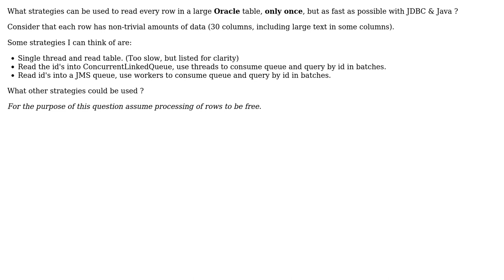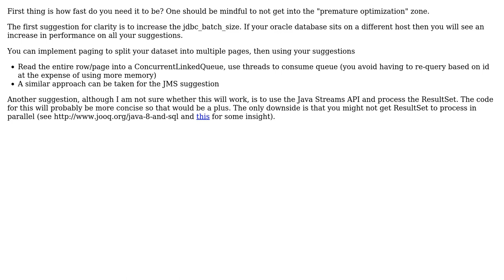Software Engineering: Using JDBC to asynchronously read large Oracle table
With thanks & praise to God, and with thanks to the many people who have made this project possible! | Content (except music & images) licensed under CC BY-SA | Music | Images & others | With thanks to user Shiraaz.M user Ben George and the Stack Exchange Network Trademarks are property of their respective owners. You are responsible for your own actions.